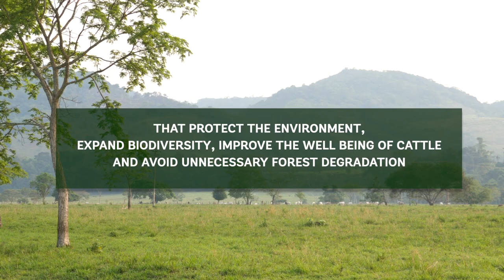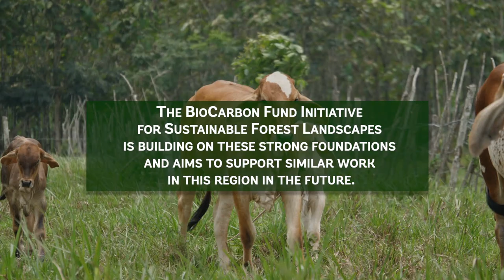Mainstreaming Sustainable Cattle Ranching in Colombia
A sustainable cattle ranching program in Colombia's Orinoquía region is supporting silvopastoral methods that bring together trees, forage plants and livestock to help farmers adapt to the challenges of a changing climate.